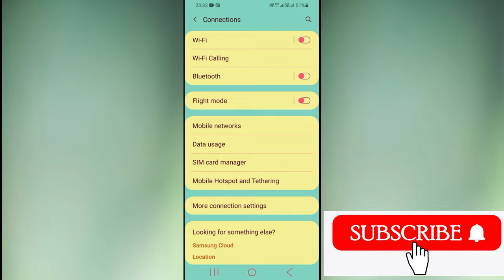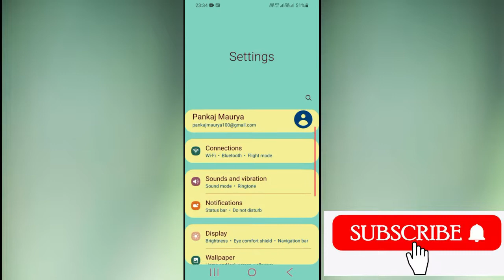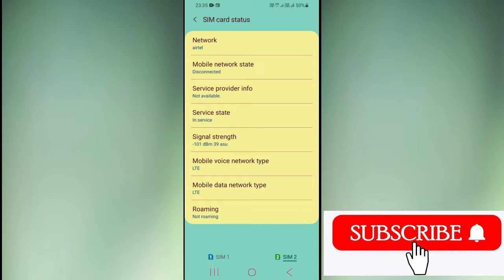internet setting | Most Amazing Internet 2 New Hidden Trick 2023 you should Know | phone tricks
internet settings

Dosto aaj ki es video me maine aapko aapke phone me chalne wale internet ko lekar 2 bahut hi amazing trick aur settings ke bare me bataya hai jo aapko pata hona hi chahiye yadi aap ek android user hai aur phone me internet ka use karte hai to.